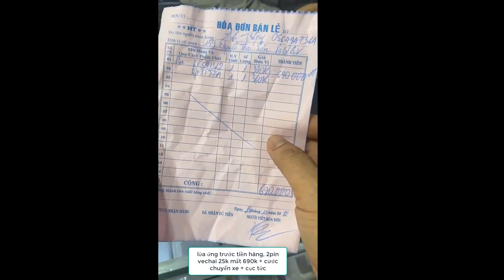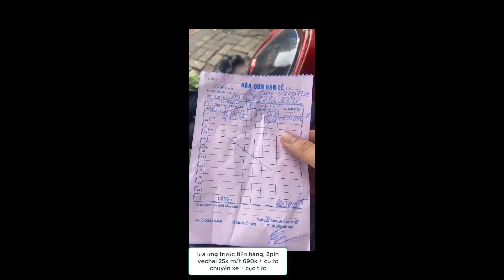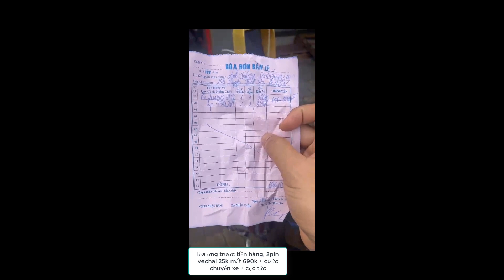Chưa đầy 30 phút 3 đơn hàng 3 Graber tạm ứng bị l.ừ.a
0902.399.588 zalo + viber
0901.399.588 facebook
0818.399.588 (khi off 2s kia)